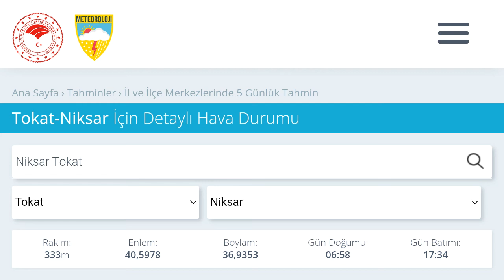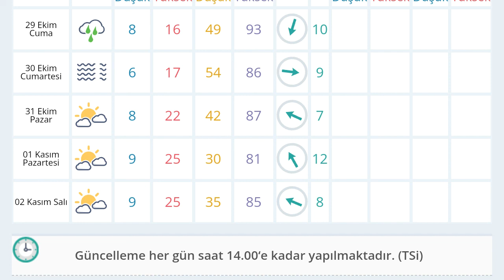Niksar Hava Durumu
Merhabalar bu videomuzda niksar hava durumuna sizlerle birlikte bakıyoruz.İyi Seyirler Dilerim.